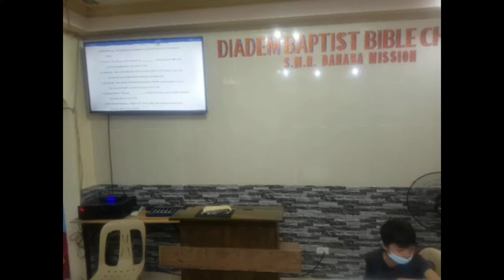Throughout All Ages - Church History Seminar - 2 - New Testament Church, Baptist Church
Previously: Diadem Baptist Bible Church San Mateo Banaba Mission

20211101monamchurchhistory02Q